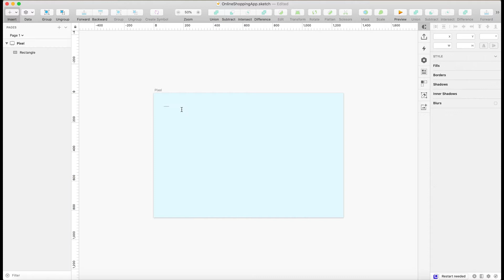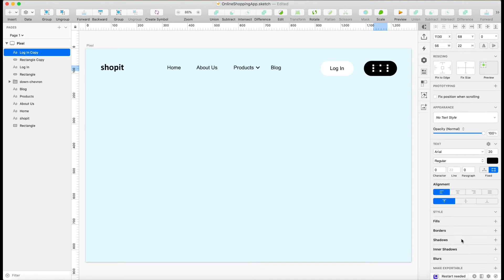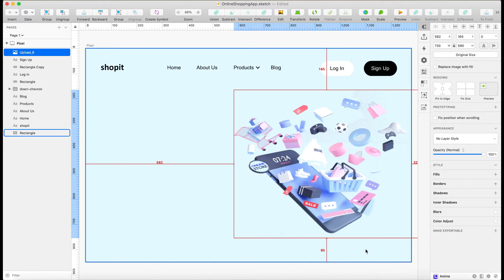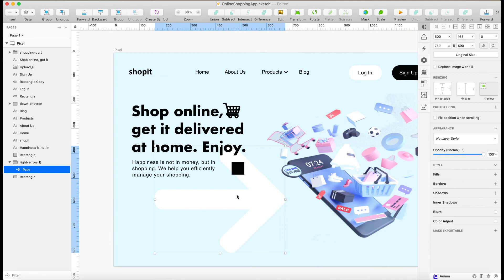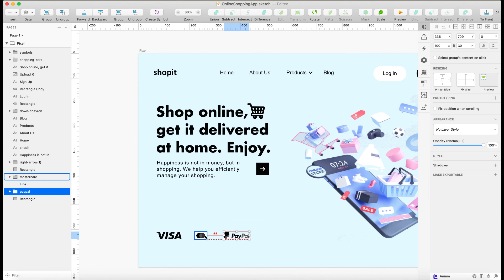Online Shopping App | Homepage | UI | Speed Art Design | Tutorial | Sketch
In this speed art tutorial, you will be able to learn how to design a Homepage for an Online Shopping App using Sketch. The design process involves using typography, icons, and illustrations.